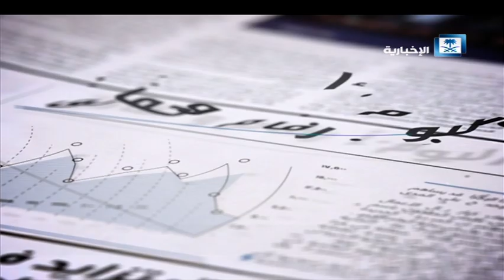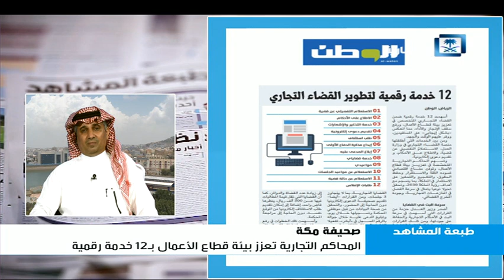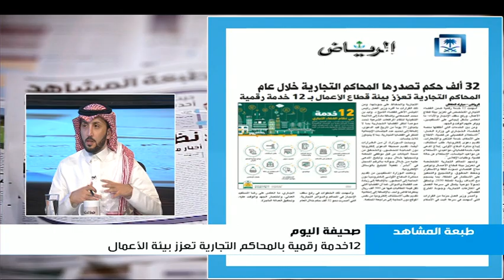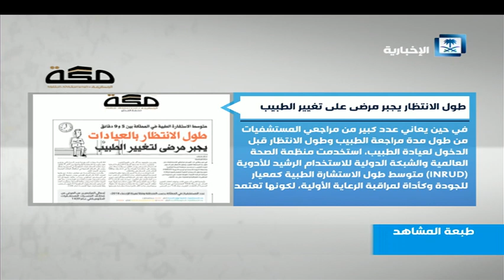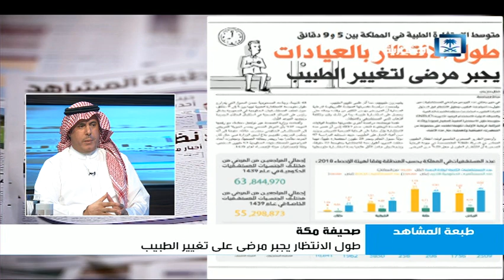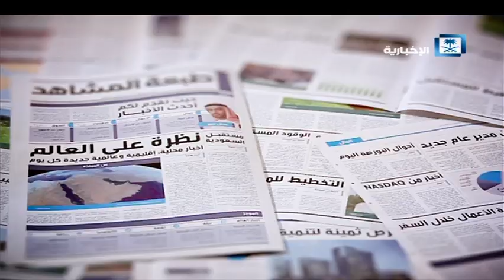طبعة المشاهد 8-7-2019